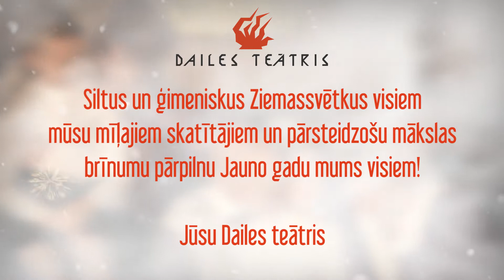Dailes teātra Ziemassvētku un Jaunā gada sveiciens